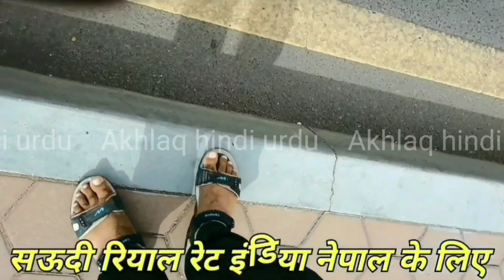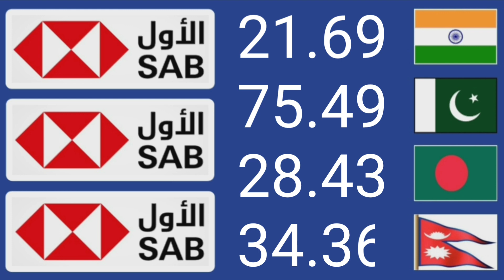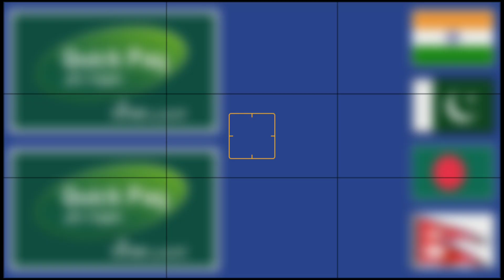aaj riyal rate kya hai | today saudi riyal rate | riyal rate pakistan | riyal rate india | rial rate